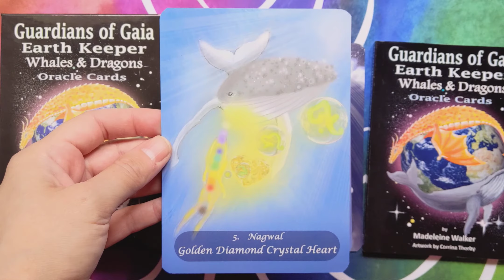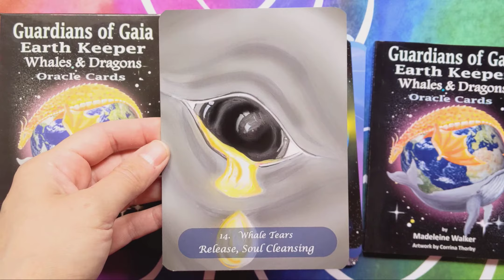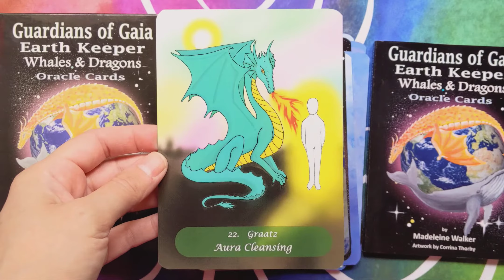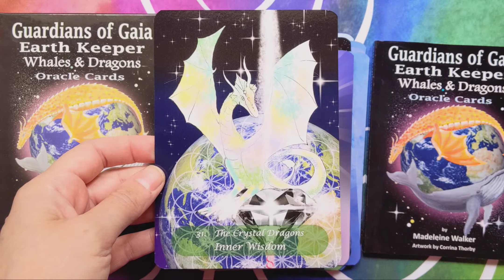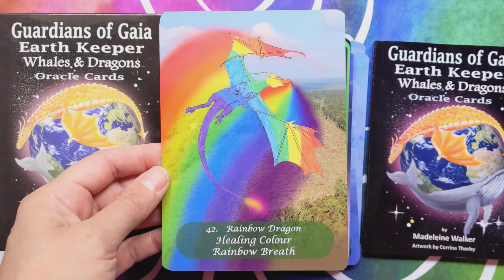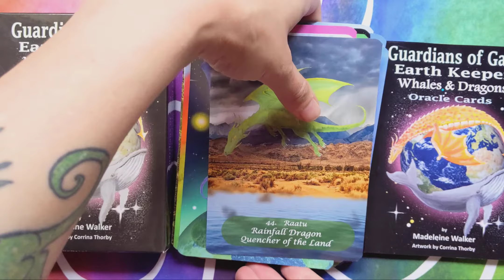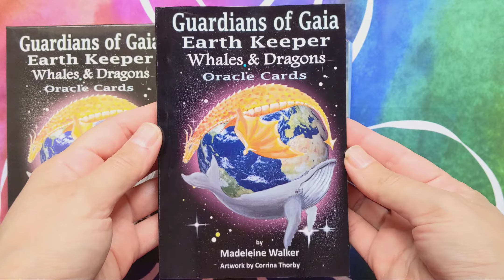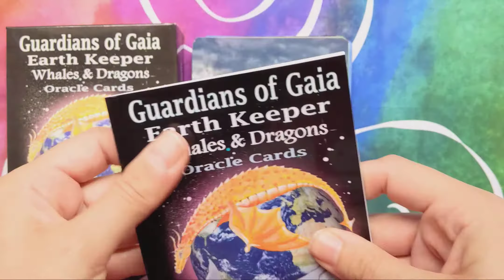Guardians of Gaia Earth Keeper Whales & Dragons Oracle Cards - Silent Flip-through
Guardians of Gaia Earth Keeper Whales & Dragons Oracle Cards by Madeleine Walker, artwork by Corrina Thornby.

44 colour oracle cards and a guidebook in a tuckbox.

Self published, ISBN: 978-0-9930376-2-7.